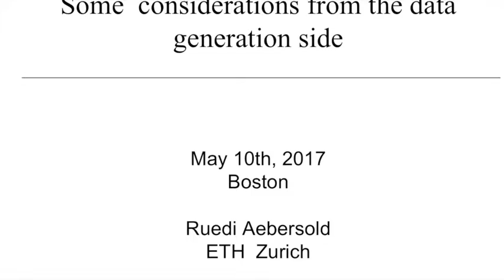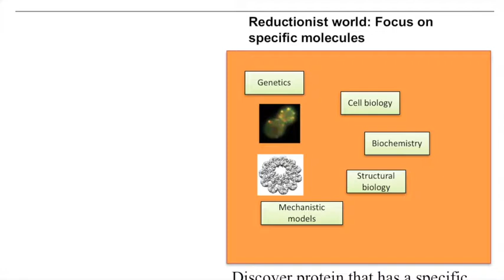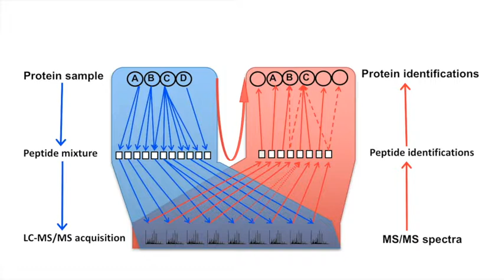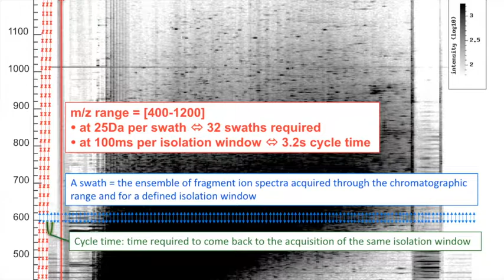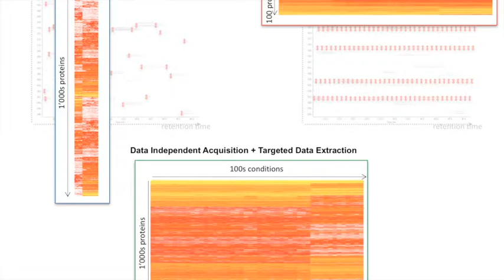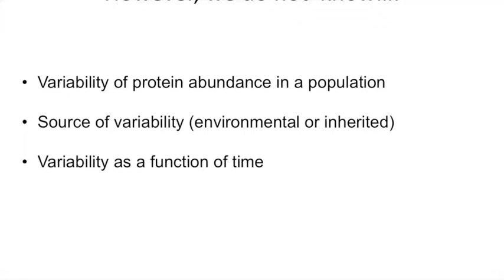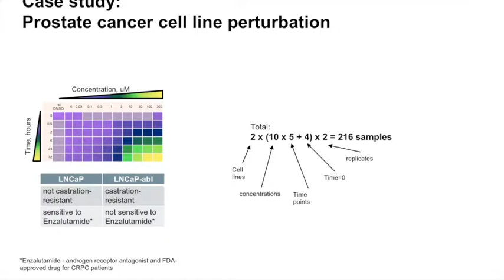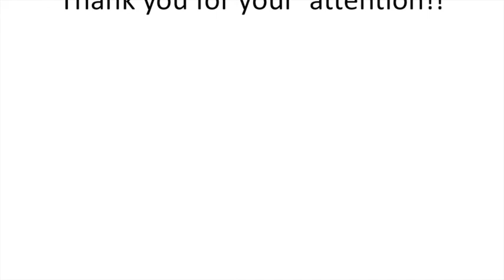7.1 Ruedi Aebersold-Data Generation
Data Generation - Ruedi Aebersold - 2017 May Institute - NEU Boston